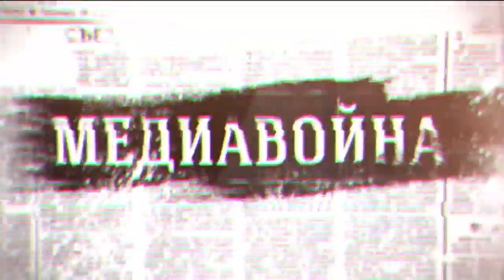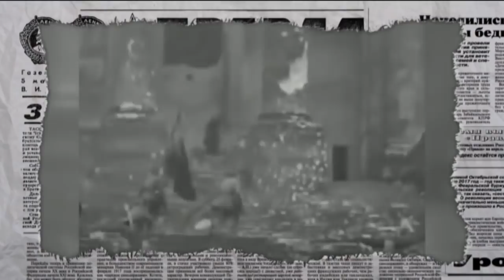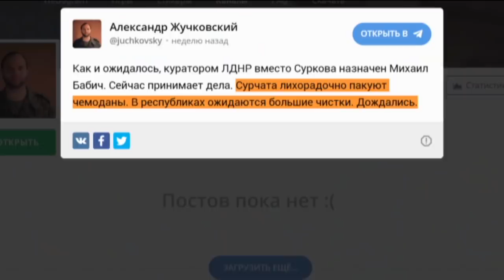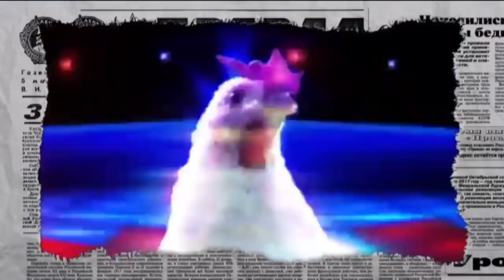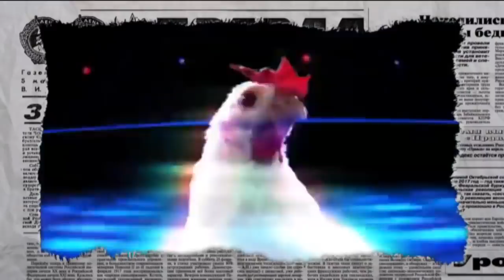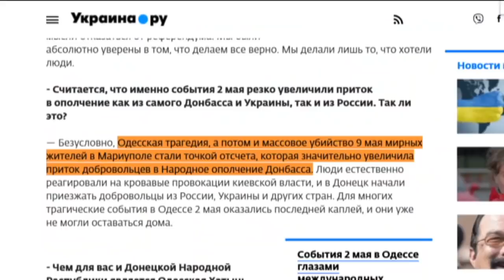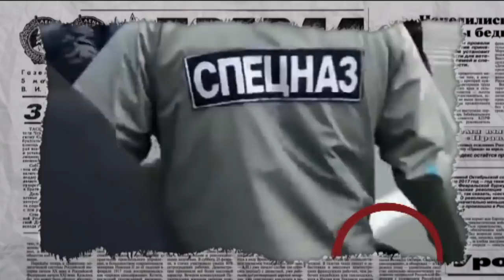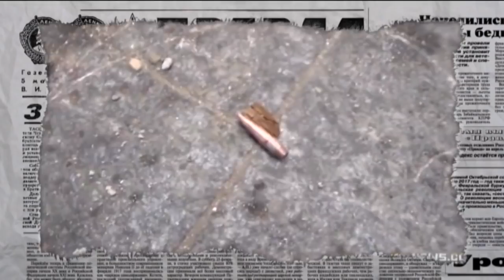Сурков уже все? Как в Кремле куратора «ЛДНР» сменить решили - Антизомби, 16.05.2019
Смена куратора на оккупированных территориях. Что задумал Путин и куда Москва пристроит Суркова? В Кремле меняют куратора украинского и донбасского направления. Смену куратора, к стати, активно разносят сами боевики. Мол, царь батюшка решил оккупированные территории интегрировать с новой метлой.